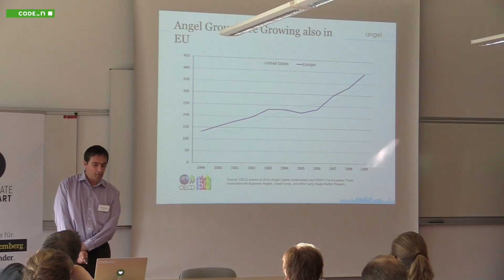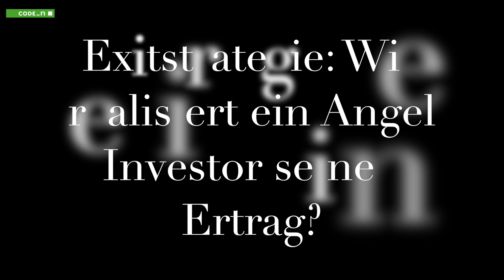Angel Investoren & Startups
Was ist ein Angel Investor und welche Rolle spielt er in der Genese eines Startups? Wie findet ein Startup einen Angel Investor und wie sollte es sich präsentieren? Darüber sprachen wir anlässlich des ersten Angel Labs in Deutschland, das am 14. November 2014 zum ersten Mal in Deutschland stattfand. Gastgeber: CODE_n EVENTS bei GFT.